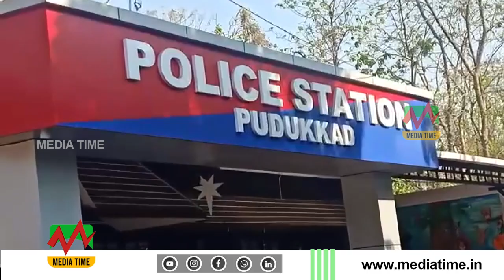ആമ്പല്ലൂരില്‍ ക്രിമിനല്‍ കേസ് പ്രതി നാട്ടുകാരെ കത്തി മുനയില്‍ നിര്‍ത്തി